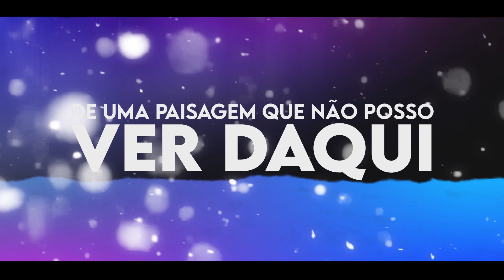VINLAND SAGA - ED (ENDING) EM PORTUGUÊS | TRADUÇÃO - LEGENDADO | TORCHES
TORCHES - VINLAND SAGA | ENDING EM PORTUGUÊS | Cover da Ending (ED) de Vinland Saga, "Torches", legendado  e dublado em português. Vinland Saga conta a história de Thorfinn, filho de um dos maiores guerreiros vikings, mas quando o seu pai é morto na batalha contra o mercenário Askeladd, ele jura vingança se juntando ao grupo de Askeladd para um dia desafiá-lo para um duelo e derrotá-lo.

⭐ Gosta de Vinland Saga? Deixe nos comentários!

➖ Se essa é sua primeira vez no canal, prazer eu sou o Tiago e Faço Covers de musicas de anime! Meu conteúdo é inspirado no canal LeeandLie, e proposta é levar até vocês diversão e entretenimento através da musica. Eu amo o que eu faço e eu te amo por estar aqui me ouvindo ❤️

╠═══ ♬ LETRA ♬ ═══╣

É como tocha acesa sob a tempestade
Ou no inverno, a flor que brota em seu jardim
Essa força que te faz seguir adiante
Gentilmente te dirá aonde ir

Luar algum devolve a luz
De uma paisagem que não posso ver daqui
Com meu coração a se partir

Tente me ouvir e ir de novo além além
Nos dias que estão por vir, o juramento irei honrar
Posso em minhas mãos levar esse infinito céu de cor
Olhando pra luz, eu sei

Sozinho então, nunca mais eu estarei
Nunca mais eu estarei